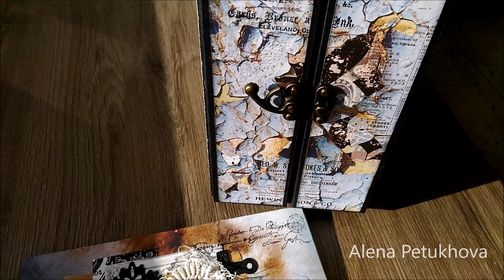photoBox =Diva= ABstudio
фото-бокс: 21х16х10 cm
2 внешние фото-рамки для фото 15х20
вместимость более 200 фото.